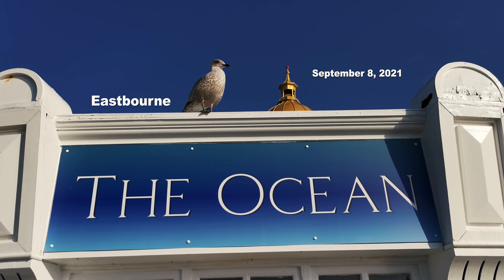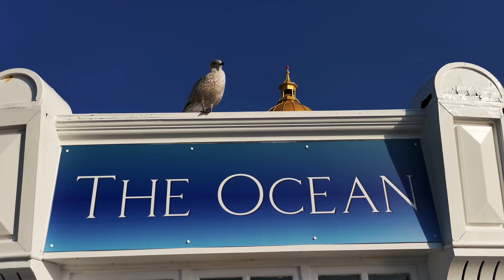Eastbourne with Sue and Ann, September 8, 2021